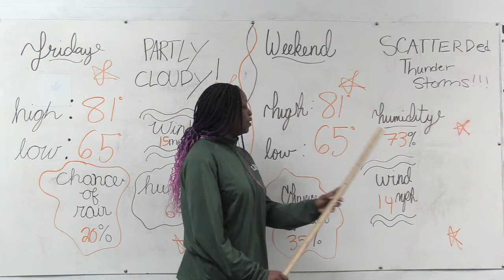HCA Morning Show 11/20/20